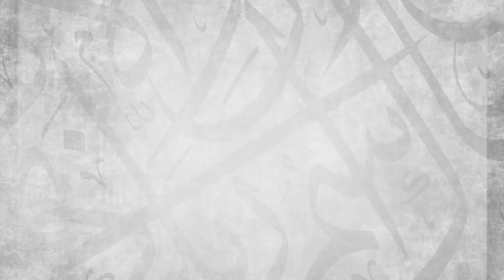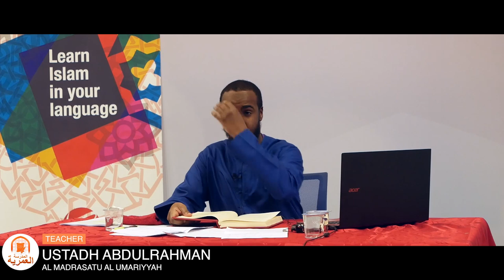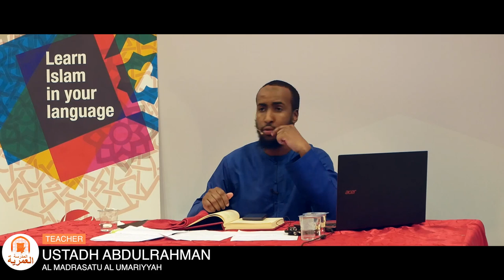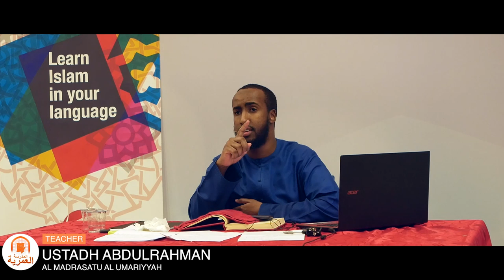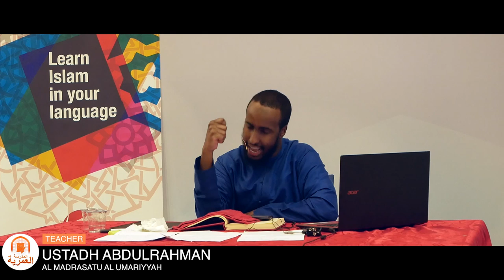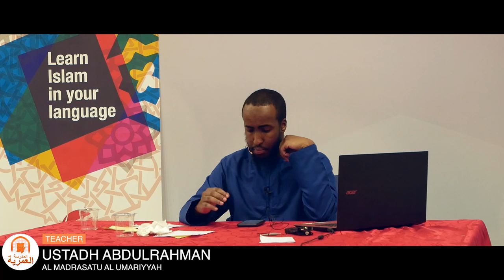MUST SEE || The Concept of Time in Islam || Ustadh Abdulrahman Hassan